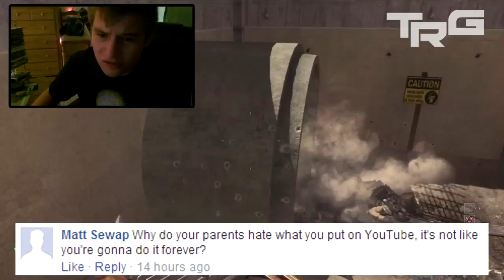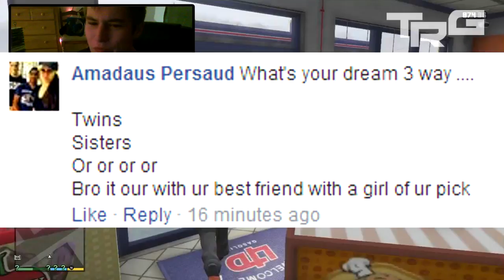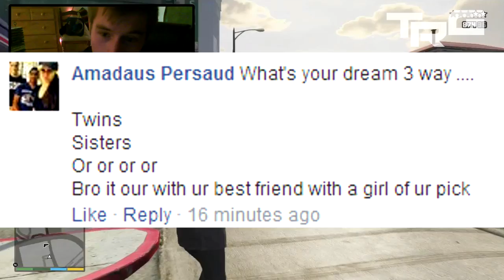SEX BEFORE MARRIAGE!?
Ask me more questions for future videos!

- If you want some advice I'm always open to share my opinion. Leave a comment or PM me.

"xTeamRoyalGamingx"
"Royal Ghillie"